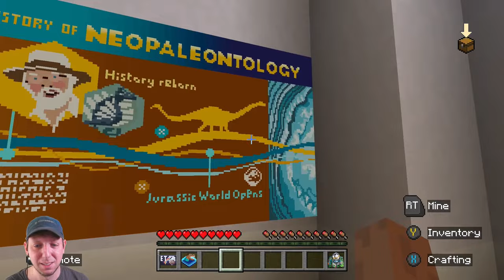Minecraft x Universal Studios Experience DLC - Livestream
André LOVES theme parks, and Universal Studios has just been recreated in Minecraft thanks to the amazing folks at Everbloom Games, and it features classic (and even sone extinct!) attractions like Back to the Future, Jurassic Park, ET, King Kong, and more! Let's check it the Minecraft x Universal Studios Experience DLC together!
Video by: Andre
Thumbnail by: Tom